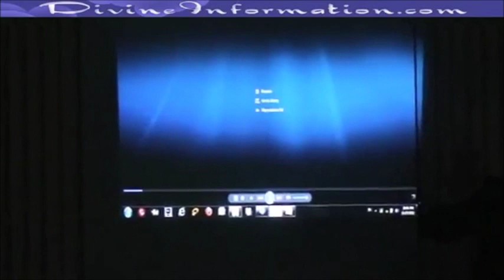"Rabbi" Yosef Mizrachi - Best Hits PART 2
"Rabbi" Yosef Mizrachi responds to first video plus more of his vile, misleading, and outrageous comments in the name of our holy Tora. His approach is to scare the naive into becoming observant Jews with often misleading and non-sourced material.